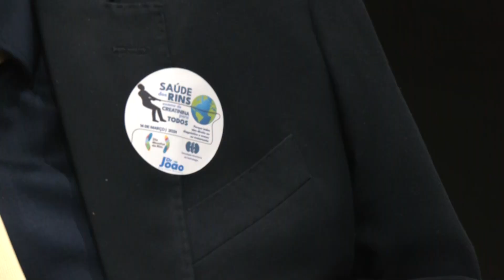Deputados ressaltam a importância da saúde dos rins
Na última sessão uma causa união todos os deputados: a saúde dos rins. Em março se comemora o dia nacional dos rins, na ocasião os deputados aproveitaram para relembrar as políticas existentes e reforçar a importância do acompanhamento e tratamento médico adequado.